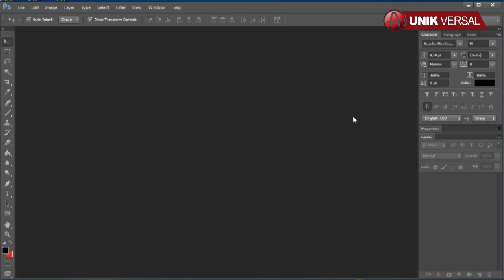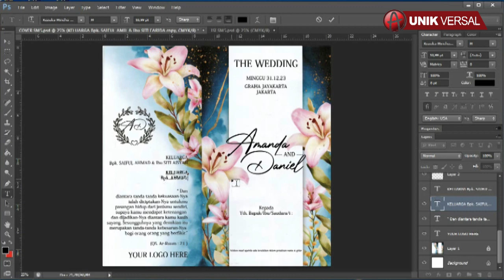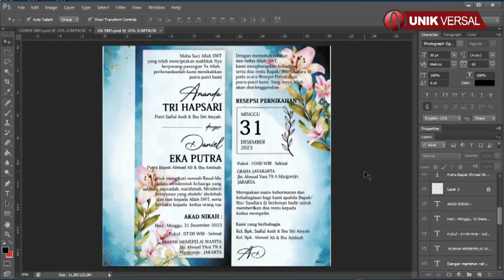UNDANGAN SALMA MURCE 5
Selamat pagi, pada kesempatan kali ini saya ingin berbagi file setting Undangan SALMA MURCE 5, untuk master Filenya sendiri sudah saya siapkan dalam dua format, satu menggunakan Adobe Photoshop dan satu lagi menggunakan Corel draw.
Pada kesempatan kali ini saya membuat video tutorial bagaimana cara mengedit Undangan SALMA MURCE 5 menggunakan Adobe Photoshop CS6.
Undangan ini mempunyai ukuran Panjang 20,4 Cm X 19,5 C, menggunakan plastik ukuran 12 Cm X 22 Cm.

Demikian video tutorial mengenai bagaimana cara mengedit Undangan SALMA MURCE 5 menggunakan Adobe Photoshop CS6.
Untuk link master file bisa dilihat di deskripsi, silakan bisa langsung di download, untuk PASSWORD nya bisa dilihat di dalam video, ada 7 kombinasi huruf dan angka.